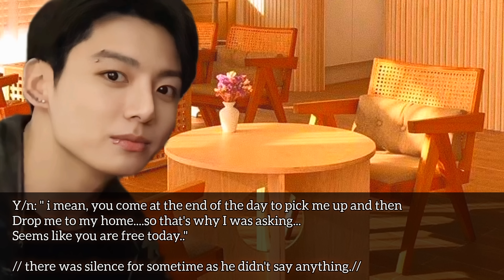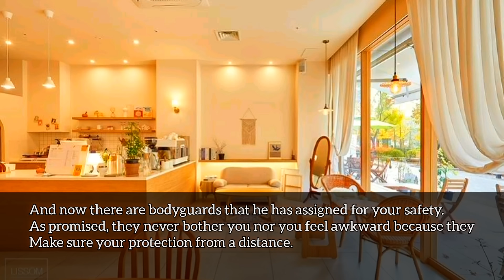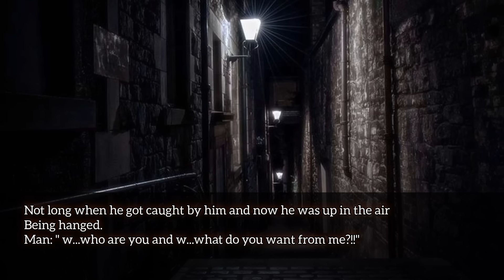//Bonus part// Mafia's calming pill (when your step parents sold you to a dangerous Mafia _